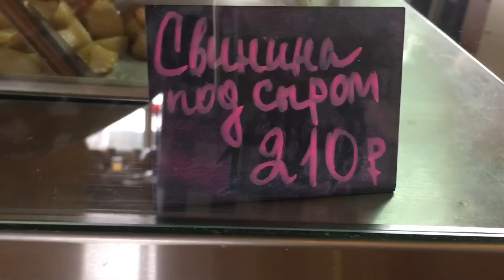【スキー】 SunnyValleyスキー場で初滑り！【ヨーロッパVLOG】DAY6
こんにちは！Total Skiing Fitnessへようこそ！
このチャンネルはフリースキーが好きな方、始めてみたい方、スポーツが好きな方に向けたチャンネルです！

SunnyValleyスキー場で初滑り！【ヨーロッパVLOG】DAY6
今回の遠征は一人旅なので、ビデオブログ形式でお届けします！

ロシアのサニーバレースキー場に到着。